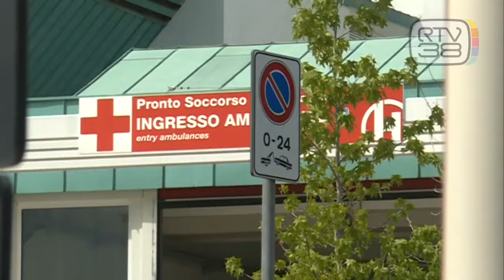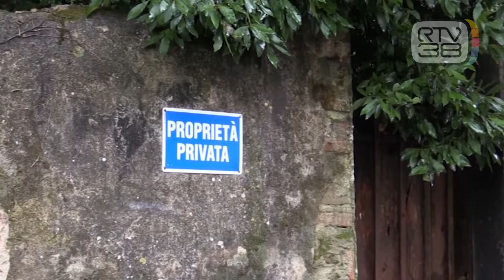CROLLA UN MURO, MUORE 49ENNE TRAVOLTA